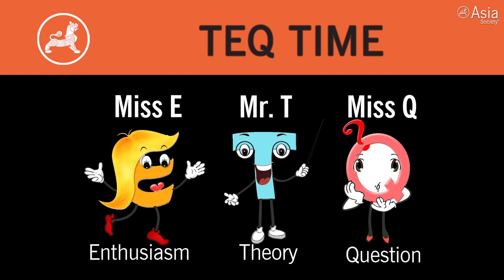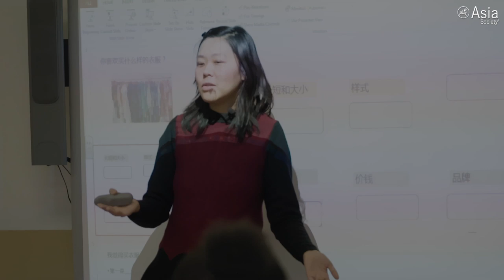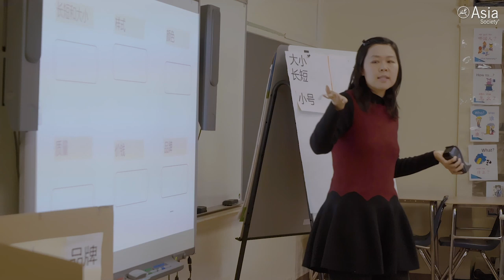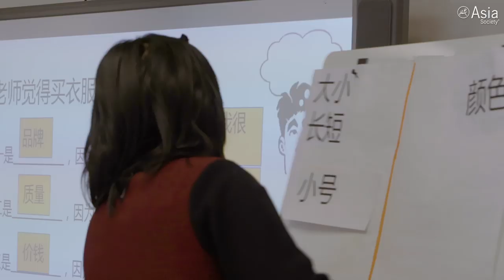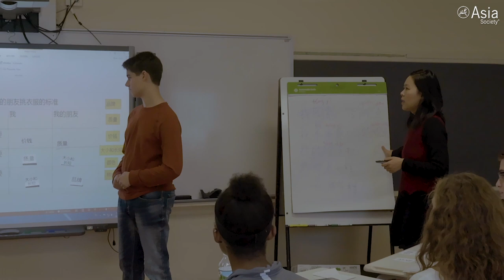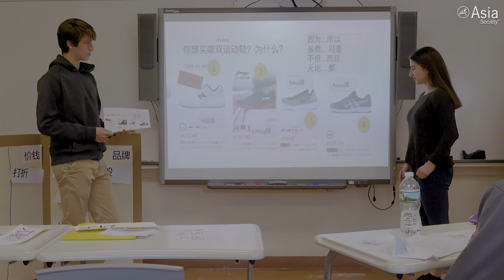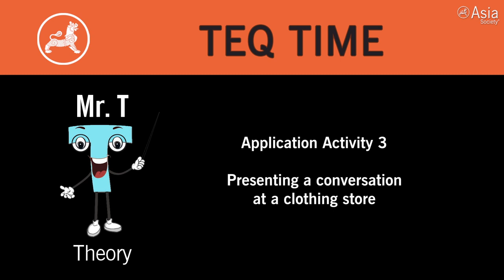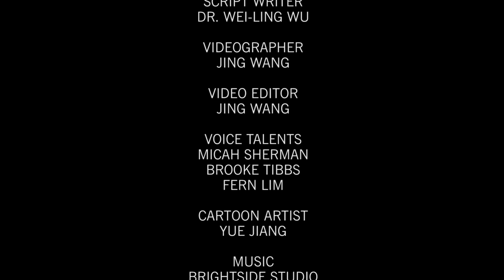Yuan Zhao's 11th Grade Intermediate Low-Mid Chinese Class — "Selecting Clothes"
In this TEQ video, we will watch the Chinese language teacher, Yuan Zhao’s 11th-grade Chinese class at the Mamaroneck High School in New York. This video, "Selecting Clothes", is an instructional video lesson to show how students compare and discuss their criteria for selecting clothes through self-expression. Students learned the unit “Buying Clothes” and were asked to choose items from an online catalog, express their own opinions, and present a dialogue at a clothing store. From this lesson, the Chinese language teacher has demonstrated how teachers can encourage self-expression in their Chinese language classrooms.